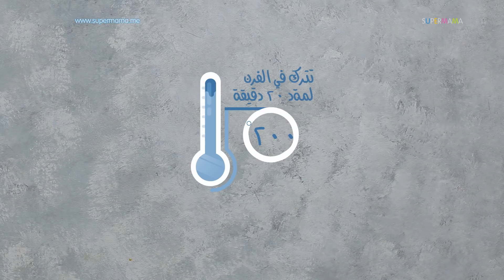طريقة عمل الكرواسون| مع الشيف نجلاء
تقدم لكِ الشيف نجلاء الطريقة الصحيحة بالمقادير المضبوطة لعمل الكرواسون في المنزل. جربيها وشاركينا بالنتيجة.

المقادير:
½ كيلو دقيق
3 ملاعق كبيرة سكر
¼ كيلو زبدة
بيضة
كوب ماء
بيض وحليب

للحشو:
جبنة رومي
زعتر
شوكولاتة

لمشاهدة المزيد من فيديوهات الشيف نجلاء إدخلي على هذا الرابط:
لمتابعة كل ما هو جديد على موقع سوبرماما إدخلي على هذا الرابط
زوري صفحة الفيسبوك وتابعي نصائح رائعة تساعد الأمهات في شتى المجالات.